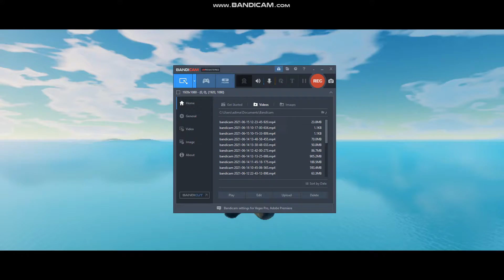Minigame part 1